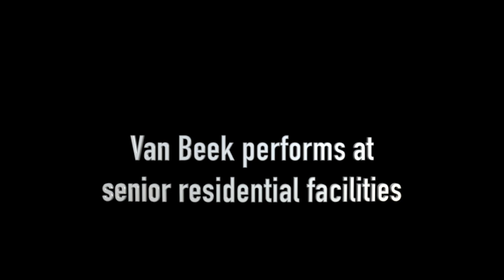John Van Beek 2